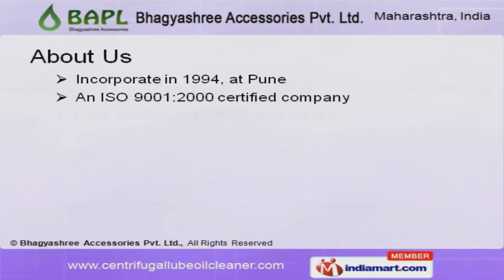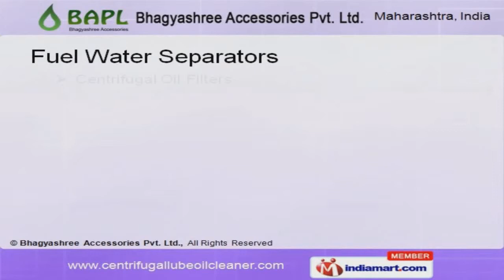Online Centrifugal Lube Oil Cleaners by Bhagya Shree Accessories Private Limited, Pune, Pune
Welcome to Bhagya shree Accessories Private Limited, Manufacturer and Exporter of Online Centrifugal Lube Oil Cleaners & Engine Mounted Fuel Water Separators. We are an ISO 9001:2000 certified company, incorporated in 1994, at Pune. Our products are applicable in Automotive, Bio-Fuel Filtration sectors and we cater to Europe, USA, Brazil and Australia. Superior grade raw materials and quality parameters make us the first choice of our clients. Fuel Water Separators, Cartridge Filter Elements and Retrofitting Services are some of the services offered by us. Our Online Centrifugal Lube Oil Cleaners are best in the industry amongst others. Fuel Water Separators offered by us are available at industry leading prices. We offer Portable Hydraulic Oil Filtration Machines that are acknowledged for their functionality. We are a leading firm engaged in offering Cartridge Filter Elements. Along with that we offer Retrofitting Services that are a class apart.